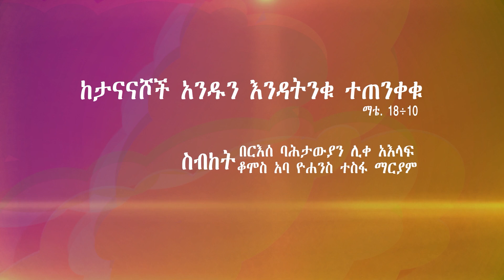Aba Yohannes Tesfamariam Part 685 A ''ከታናናሾች አንዱን እንዳትንቁ ተጠንቀቁ''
''ከታናናሾች  አንዱን እንዳትንቁ ተጠንቀቁ''